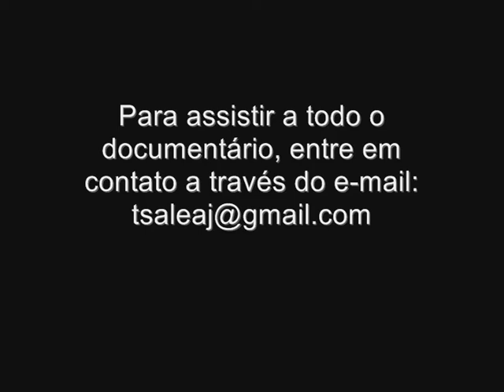Doc - Mais que 90'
Documentário que discute a paixão mundial pelo futebol.

Participação: José Trajano, Juca Kfouri, Paulo Cesar Vasconcelos(PVC), Everaldo Marques, André Plihal, Nilson César e Edson Ferreira

Produção: Carlos Ramos, Elisa Antunes, Hugo Yashiki, Pablo Fernandez, Renato Ponzio e Thiago Brunelli.